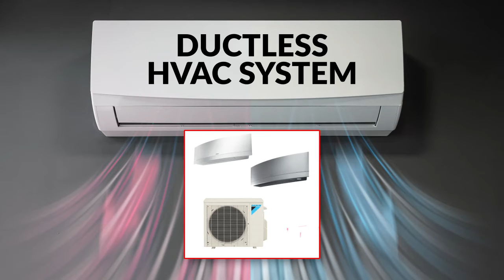Ductless Mini Split Heat Pump Lake Okoboji Iowa - Mini Split AC Lake Okoboji IA - Excel Comfort Inc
Ductless Mini Split Heat Pump Lake Okoboji Iowa

Is a Ductless Mini Split Heat Pump a good option for Lake Okoboji Iowa? You bet it is! Living on or near the Iowa Great Lakes is a dream come true. Now you can enjoy Great Comfort and Great Saving by heating and cooling your home with a Ductless HVAC system. Increasing your home comfort just got easier with Daikin, the world leader in Ductless Heating and Ductless Cooling. A Ductless Heat Pump is the modern way to heat and cool your home because just one unit does it all! Ductless Systems offer ultra high efficiencies – many home and cabin owners report saving up to 50% on their utility bill! And you may qualify for rebates and incentives. A Daikin system is flexible in design so you can use it to heat and cool one room, one area or the whole house or cabin. How will you find out more? Turn to the experts at Excel Comfort, the leading ductless contractors in Lake Okoboji Iowa.

Located in Sioux City, Iowa we service customers throughout the entire Tri State area.
Our Service Area includes:
Iowa: Lake Okoboji, Akron, Anthon, Bronson, Brunsville, Hinton, Hornick, Kingsley, Lawton, Le Mars, Merrill, Moville, Onawa, Pierson, Remsen, Salix, Sloan, and Westfield
Nebraska: Dakota City, Homer, Hubbard, Jackson, Ponca, South Sioux City
South Dakota: Dakota Dunes, Elk Point, Jefferson, North Sioux City.

To find a ductless heat pump contractor near me go

To find out more about the Benefits of Ductless Heat Pumps,